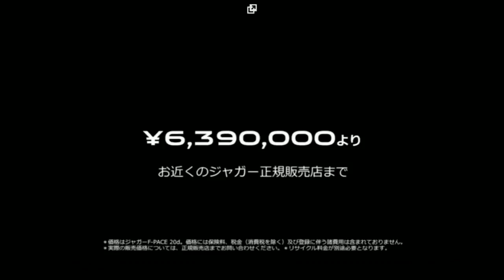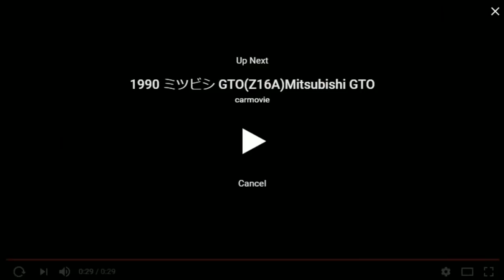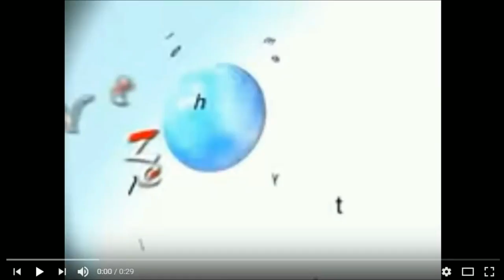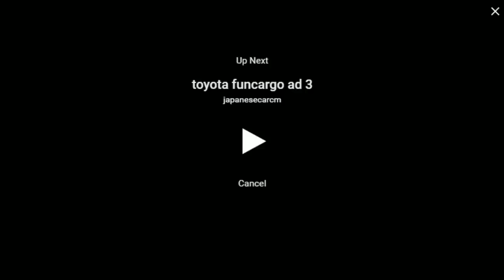Car Sound logo Collection Part 3 ( final ) Slow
Kopija videa Kopija videa Car Sound logo Collection Part 3 ( final )